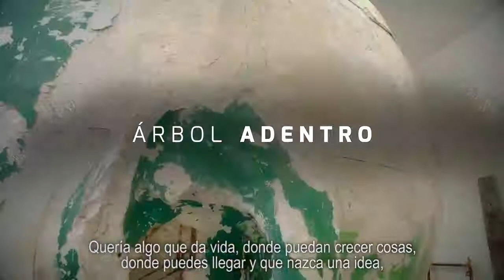Árbol Adentro - Movimiento Ciudadano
De Árbol Adentro nace la vida y emergen las ideas que buscan inspirar a toda una ciudad, eso representa la escultura ÁrbolAdentro que José Fors realizó en Guadalajara como parte de nuestra política de Arte Público.